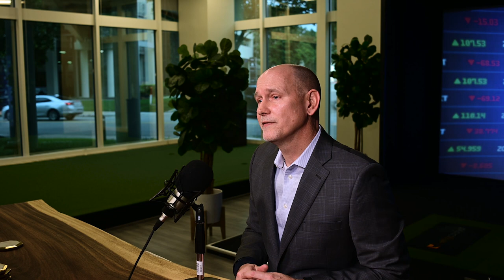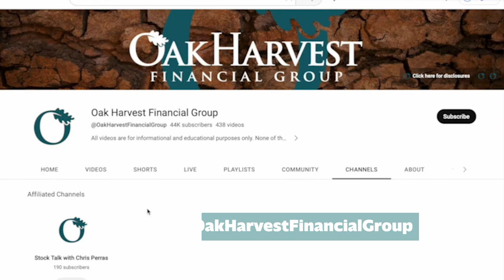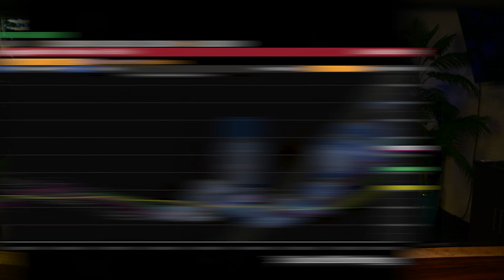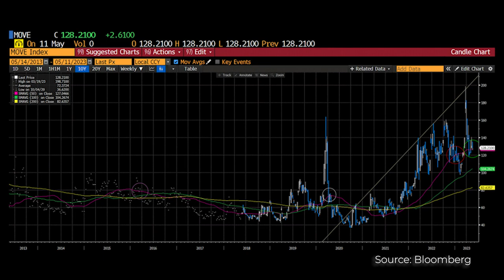The MOVE Index - Bond Market Volatility and Its "Collateral" Effects | Stock Talk with Chris Perras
In this video, we tackle the MOVE Index, the US debt default scare, as well as break down the difference between perceived bond volatility and actual market conditions. Tune in to gain a deeper understanding of market volatility and how to stay cool when confronting the news surrounding it.

Stock Talk is a weekly vlog/podcast dedicated to discussing the Oak Harvest Financial Group Investment Team's perspective on what's happening in the market. Hosted by Chief Investment Officer Chris Perras, each episode brings you our views on stocks, the market, and the economy — with a little education thrown in for good measure.

New or Noise is a vlog/podcast that looks at current topics and helps you decide if they are newsworthy for your investments.  Should you be concerned?  Or, should you tune out the noise and not worry?  These are going to be quick, casual, opinion pieces, and while we will use data to support our view, we will most likely be wrong in our interpretations, at least some of the time. However, we are looking to practice what we preach, and to help investors to rationally and critically analyze emotion-laden stories.

Do you need a retirement plan that goes beyond allocating funds to truly fit your needs? We can help you create a retirement life plan customized for your retirement vision and legacy.

About Chris Perras, CFA®, CLU®, ChFC®, Chief Investment Officer  As CIO, Chris is the lead investment strategist and director of research at Oak Harvest Financial Group. Chris develops the firm's core market outlook, putting his decades of experience and expertise to work for our clients. He hosts Oak Harvest's podcast, "Stock Talk," available on the website with new episodes each week.  He completed his undergraduate studies at Georgia Tech, and went on to obtain an MBA from the Harvard Business School.  Driven by a desire to maximize his knowledge and skill set, he acquired a plethora of financial planning and investment management qualifications, becoming a Chartered Life Underwriter (CLU®), a Chartered Financial Consultant (ChFC®), and a Chartered Financial Analyst (CFA®).

Oak Harvest believes that any data, articles, or information cited are reliable at the time of creation, but does not warrant any information contained herein to be correct, complete, accurate, or timely. References to third-party analysts should not be seen as an endorsement of their views or recommendations, and you should do your own research before investing. The views and opinions expressed herein may change without notice. Strategies and ideas discussed may not be right for you, and nothing in this podcast constitutes personalized investment, tax or legal advice, or an offer or solicitation to buy or sell securities. Indexes such as the S&P 500 are not available for direct investment and your investment results may differ when compared to an index. Any specific portfolio actions or strategies discussed will not apply to all client portfolios. Investing involves the risk of loss, and past performance is not indicative of future results.